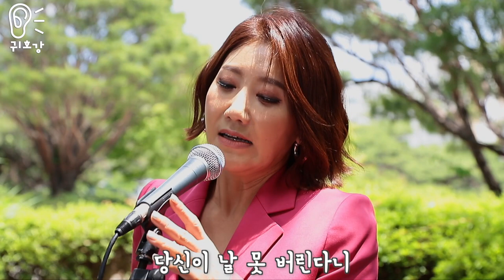서지오의 신곡 여기서 고음질 라이브 10번 연속듣기 [트로트맛집 국민의뽕짝]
카리스마 서지오의 신곡 여기서!
고음질 라이브로 함께 들어 보아요~